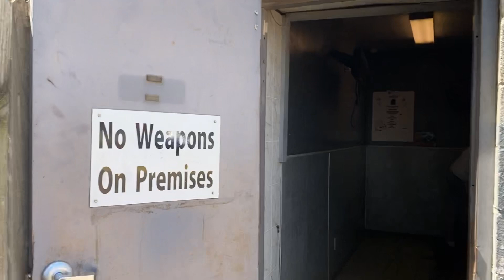I Got 2 Million Followers And I Collect Cans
I learned a hustle as a kid and it never left me. My grandfather gave me some gems that I will never lose.